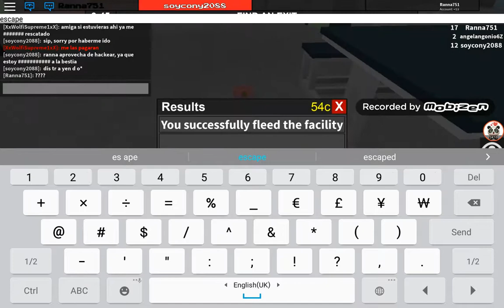CAN I ESCAPE THE FACILITY? ???|REANNA WONG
Instagram ☺CURRENTLY NO INSTAGRAM